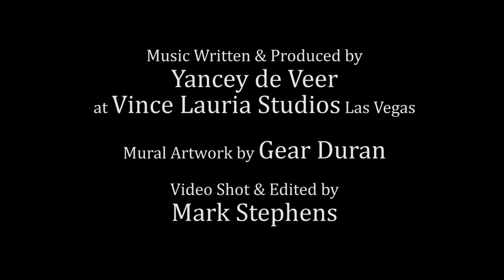Frontline Music Video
Frontline is a social statement against the terrorism of hate, the injustice to Native Americans, and the takeover of the Government by the pigs and the clowns! We must stand on the Frontline.

Music written and produced by Yancey de Veer at Vince Lauria Studios, Las Vegas, NV.
Mural by Gear Duran.

Frontline - Another Go Around Album released May, 2018.